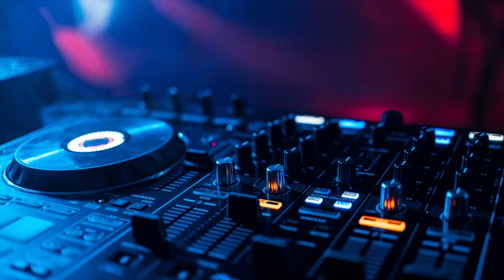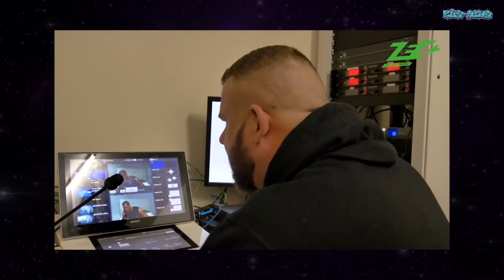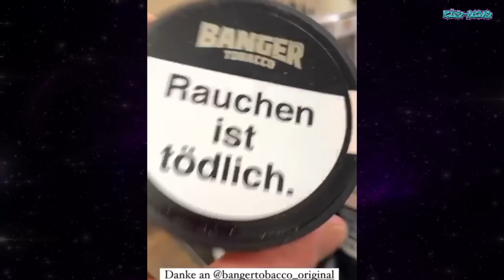Charnell ist zurück in Deutschland I Matthias Clemens kein Beef mit Farid Bang